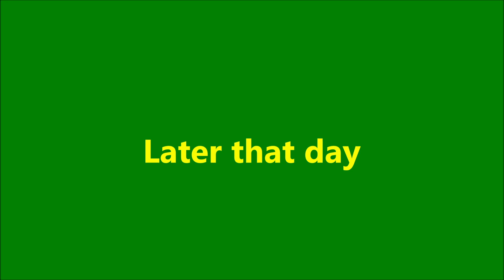Lions eating the kill at Mkuzi Falls Game Reserve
This video is from our recent visit to South Africa. The Mkuze Falls Private Game Reserve is a beautiful location in Zululand with top class accommodation and gourmet food.

This video shows two lions eating a wild boar killed by lionesses the evening before.